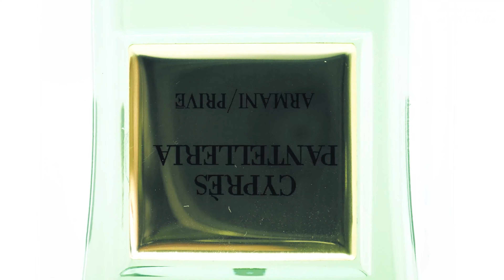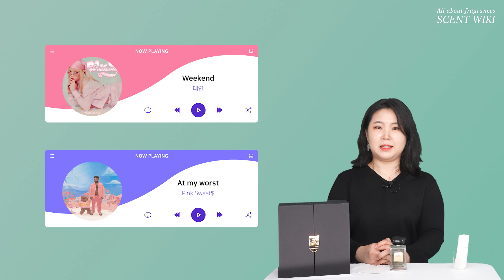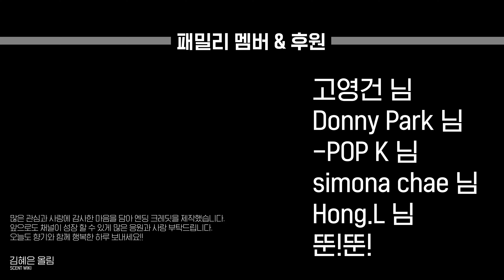[협찬] 아르마니 사이프러스 판텔레리아 EDT 향수 리뷰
작은 판텔레리아 섬의 대지, 바다, 돌, 나무 등 모든 와일드한 매력을 지닌 자연의 아름다움을 느낄 수 있는 향기를 가진 향수.

[제품정보]
00:00 | 인트로(Intro)
00:40 | 제품정보(Product info)

[향기설명]
01:51 | 시향&향의 구조(Top, Middle, Last)

탑(Top) : 시트론, 베르가못, 네롤리, 만다린 오렌지
미들(Middle) : 워터노트, 사이프러스, 클라리세이지
라스트(Last) :  이끼, 베티버, 앰버우드, 파츌리

[향기가 연상되는 이미지]
07:37 | 이미지(Associated Image)
08:06 | 색상(Associated Color)
08:31 | 성별/나이(Associated Gender/Age)
09:17 | 아웃핏(Associated Outfit)
10:04 | 인물(Associated People)
10:35 | 음악(Associated Music)
11:18 | 총평(General review)
13:14 | 감사합니다(Special Thanks)